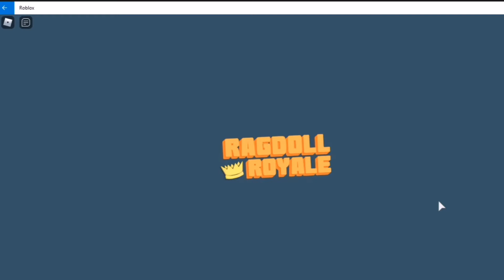اخيرا لعبت فول جايز😄 في لعبة Roblox!!!